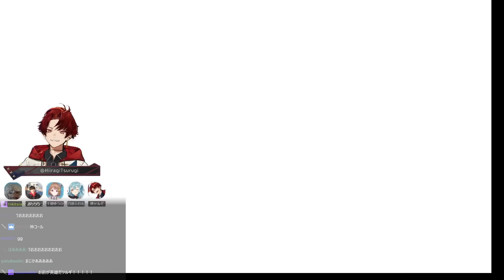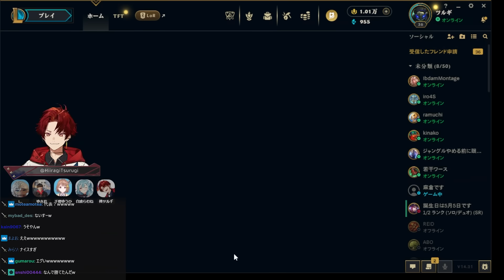前回、全敗したレオカスで勝ちすぎた結果出禁 【LOL/柊ツルギ】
【チャプター】
0:00 ダイジェスト
0:54 裏で圧をかけられるツルギ
3:53 相手チームにマクロ管理してるフィクサーが居る
9:28 ヒートアップしてきたレオカス
12:33 試合の流れを変えるツルギのプレイ
17:55 イブラヒムとのチャットファイト？
18:29 らむちの神すぎるアロー
18:56 ノクターンで大暴れ
21:30 きなことの対面VCで騙し合いに煽り合い
35:12 きなこを最速で売るツルギ
37:44 リーシンでも暴れるツルギ
46:00 泣きの一回でマジレスの顔
48:33 柊ツルギ、レオカスを出禁になる？

Twitchで配信をしている柊ツルギです！！
みんなに面白いって思ってもらえるようなゲーム実況や、フリートークを毎日投稿しています！

■お知らせ、配信告知等はこちら！！

▼お仕事関係の連絡はこちらにお願いします！